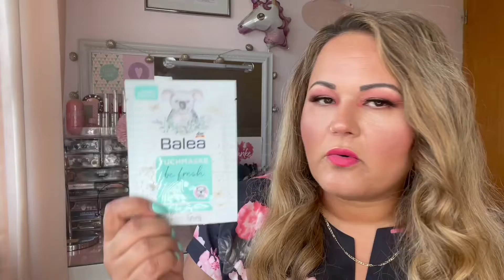DM HAUL DROGERIE HAUL 🛍 NEUHEITEN Haul Mai Juni 2021| Milani | Balea Tropical Vibes | The Tays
Hallo meine Lieben heute habe ich einen DM  Haul für euch✨falls ihr Fragen habt stellt sie gern in die Kommentare❤️viel Spaß beim schauen 👀🍀✨

 Code:     TheTays20

🌸 Der Schmuck den ich trage:
ANA LUISA

🌸 YEPODA HAUTPFLEGE
Code: MERRYGLOW
ihr erhaltet 30% auf eure Bestellung

SEIN CREATOR CODE : Edibtw